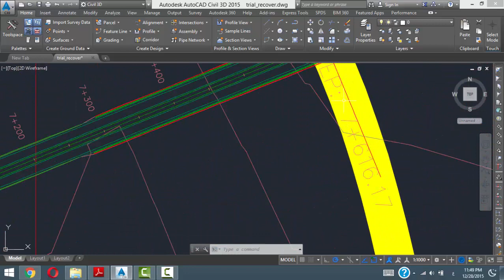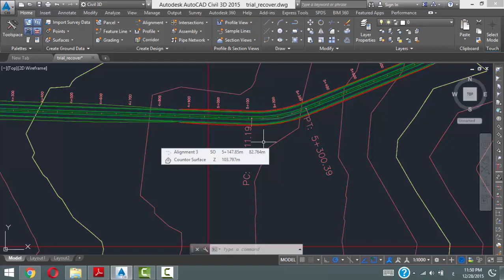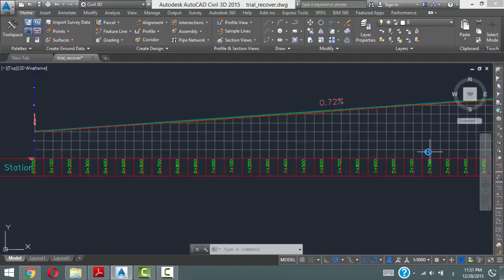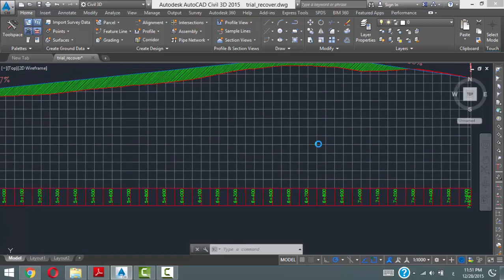الفرق ما بين horizontal curves and vertical curves باستخدام برنامج Civil 3D